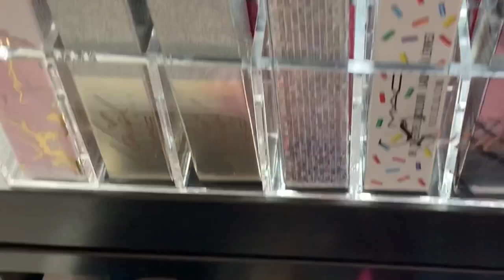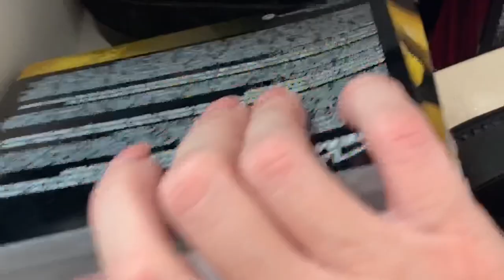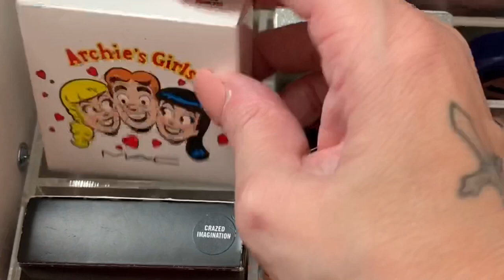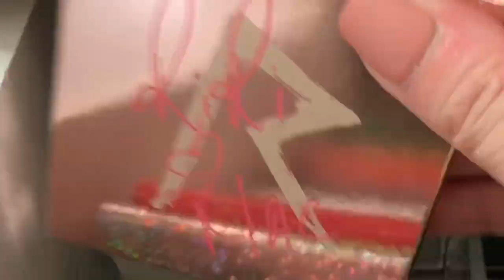MAC Limited Edition Collection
Hey loves!!!

Wanted to get up some new content for ya so here we are! As mentioned I had to film this one on my good ole iPhone so apologies for the picture/video quality. And definitely had to have a fan on so hopefully the background music helps with the hum of that 🙈

Desk and Vanity from IKEA